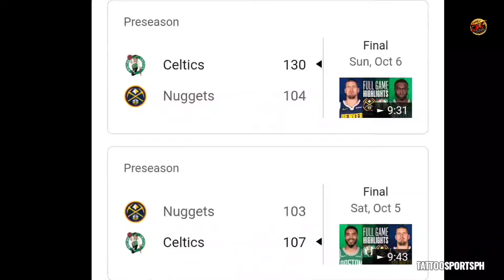PINURI NI DARl0 SARlC ANG GILAS PILIPINAS!!| 2 PINOY NAGKAHARAP sa US! MAGKAKASABAY PA SA DRAFT